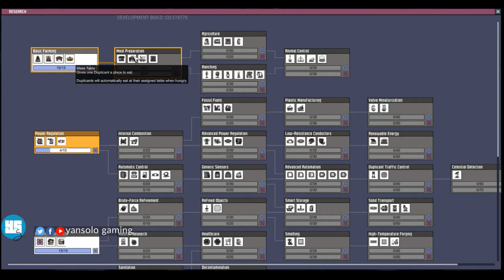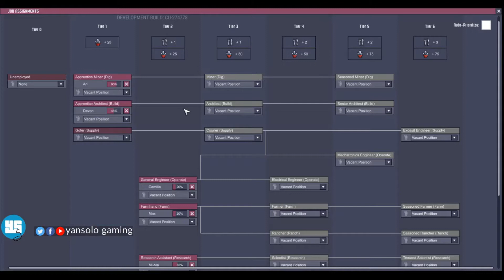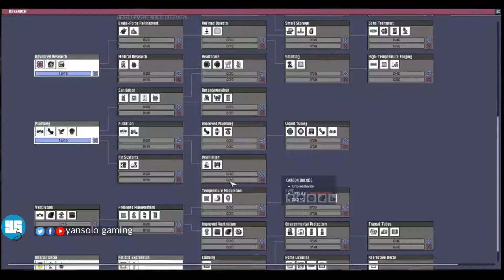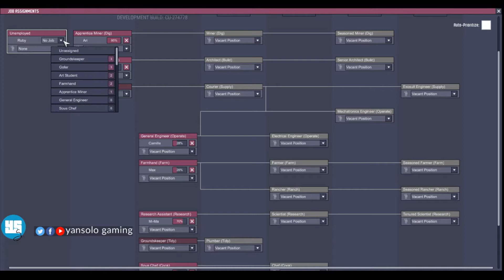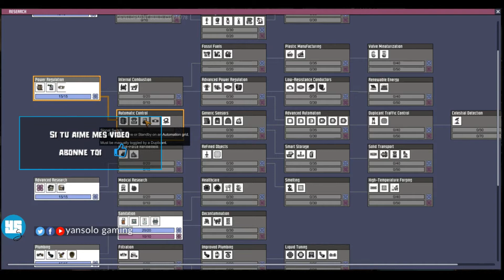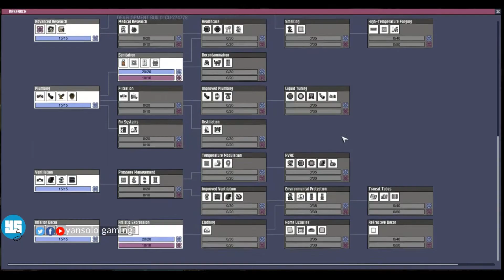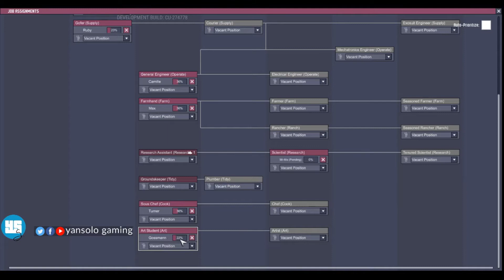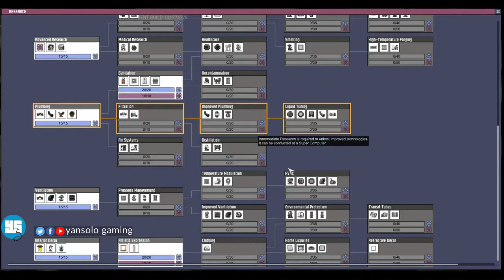Oxygen not included Cosmic update let's play fr épisode 4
On continue la  série sur oxygen not include sur  le dlc Cosmic upgrade.
On attribut les jobs a nos colons on commence a réorganiser la base.

Bienvenue sur la chaine yansolo gaming.

Dons : Les dons ne sont pas obligatoires mais sachez qu'ils m'aideront a vous fournir de la meilleur qualité on contribuant a l'achat de matériel pour le streaming.